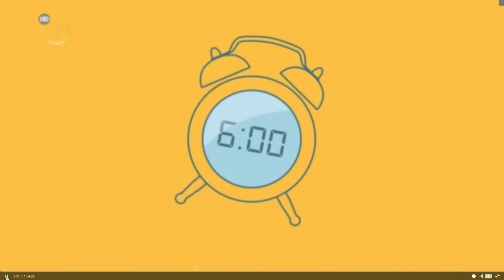Pletenie košíkov z pedigu s Ribišškou | 🇸🇰 🇨🇿 Boli sme v Teleráne s Hankou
Vo videu nájdete: zostrih z dnešného Telerána a extra-špecial ponuku TU